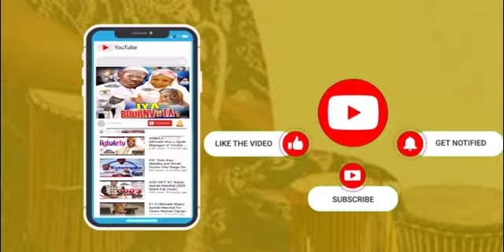Moment Taye Currency Display with K1 D Ultimate Wasiu Ayinde Band Members on Stage